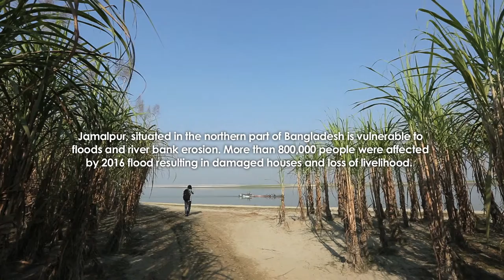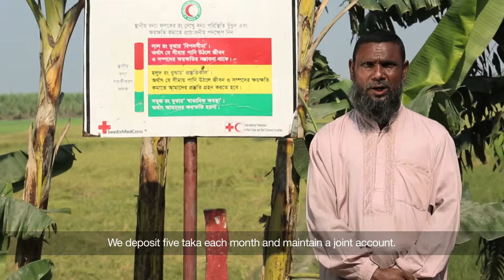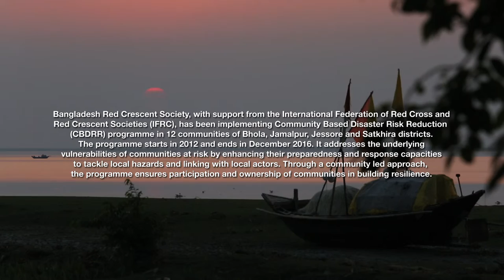The Road to Resilience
Bangladesh Red Crescent Society, with support from the International Federation of Red Cross and Red Crescent Societies (IFRC), has been implementing CBDRR programme in 12 communities in Bhola, Jamalpur, Jessore and Satkhira districts. It addresses the underlying vulnerabilities of communities at risk by enhancing their preparedness and response capacities to tackle local hazards and linking with local actors. This documentary showcases community activities through which the programme ensures participation and ownership of communities in building resilience.